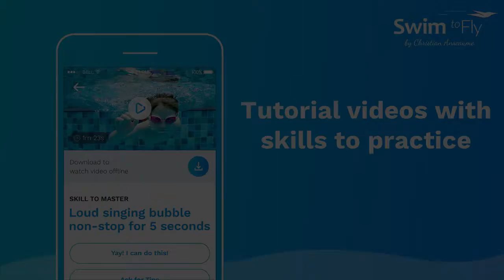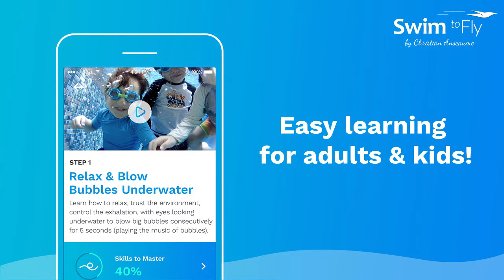L2 INTRO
LEARN and IMPROVE any strokes with SwimtoFly Method. Swim Faster, Better, Stronger. Method for beginners, Swimmers, Triathletes (kids & Adults). Best Swimming lessons with professional swim teachers. Swim confident and Water safe. Learn to teach swimming to your kids. Learn to swim front crawl, freestyle, backstroke, butterfly, breaststroke, tumble turn, diving... Train for your next race or for your next open water triathlon.